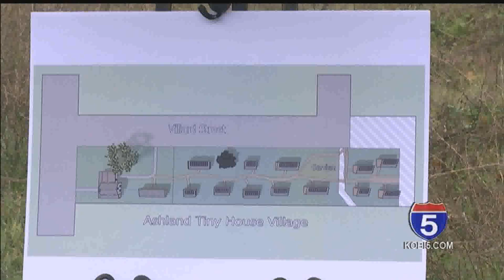Tiny Houses For Sale Medford Oregon (see description)